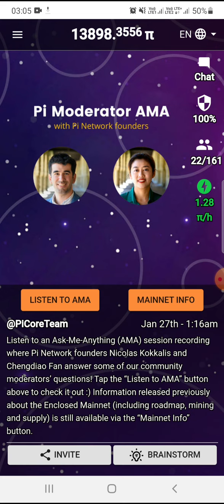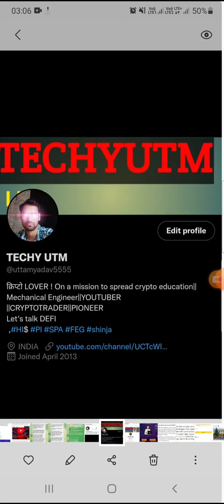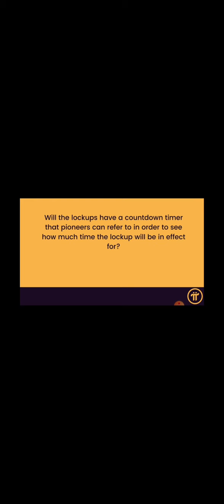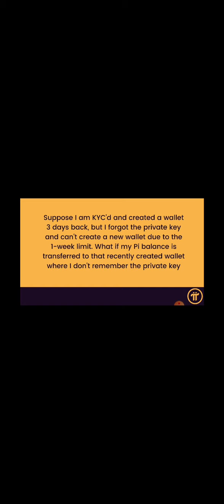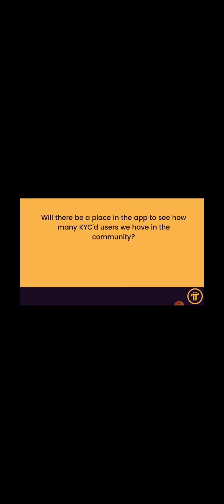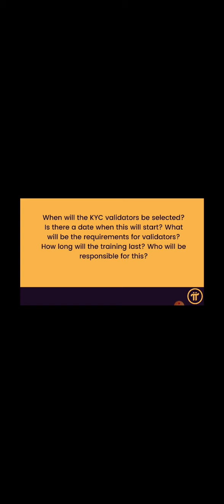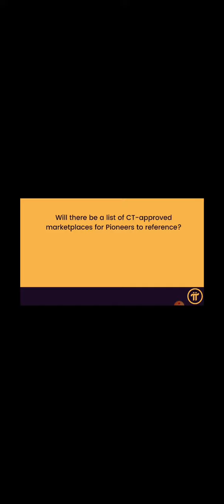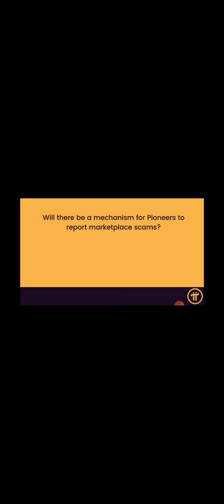PI NETWORK AMA WITH CORE TEAM MEMBER pi pi network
Connect techyutm